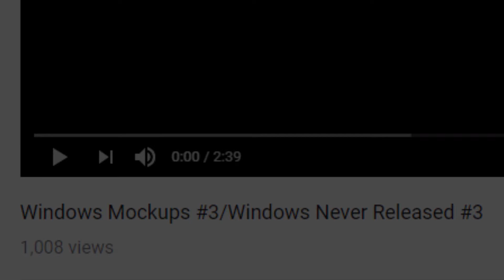Thanks for 1K!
Big thank you to everyone who watched my Windows Mockups 3 video.